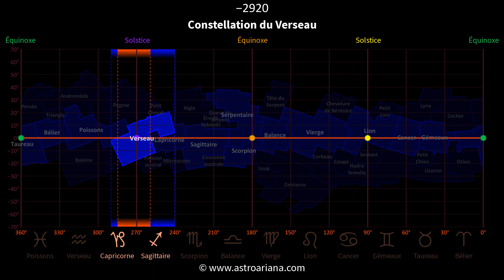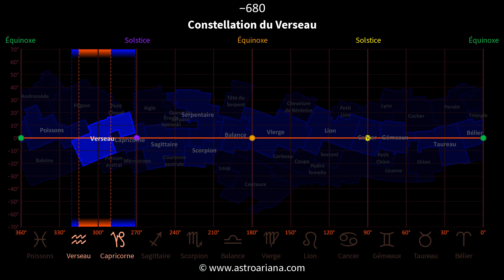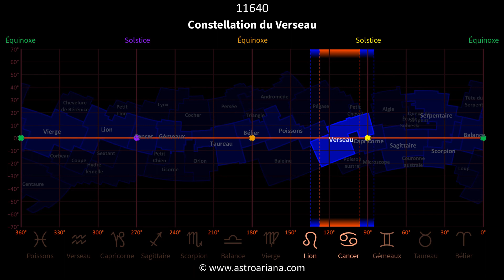Constellation du Verseau et zodiaque astronomique : 26 000 ans de précession - AstroAriana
L’écliptique est la trajectoire apparente décrite chaque année par le Soleil autour de la Terre. Par définition, le Soleil se trouve toujours exactement sur l’écliptique.

Toutefois le Soleil occupe différentes positions au nord ou au sud de l’équateur terrestre, en fonction du moment de l’année. Les équinoxes correspondent au moment où le Soleil est dans le plan de l’équateur terrestre. Les solstices correspondent au moment où le Soleil est le plus au nord ou le plus au sud de l’équateur terrestre : il est alors dans le plan perpendiculaire à l’axe des équinoxes.

L’équinoxe de mars détermine le point d’origine des longitudes écliptiques (point vernal) : sa longitude est donc de 0° par définition. Les 12 Signes du zodiaque astronomique sont définis par leurs longitudes écliptiques, repérées par rapport aux axes des équinoxes et des solstices. Chaque Signe occupe une largeur (L) d’exactement 30° en longitude écliptique :
- Bélier♈️ (Signe) : L = 30°, de 0° (équinoxe de mars) à 30°
- Taureau♉️ (Signe) : L = 30°, de 30° à 60°
- Gémeaux♊️ (Signe) : L = 30°, de 60° à 90° (solstice de juin)
- Cancer♋️ (Signe) : L = 30°, de 90° (solstice de juin) à 120°
- Lion♌️ (Signe) : L = 30°, de 120° à 150°
- Vierge♍️ (Signe) : L = 30°, de 150° à 180° (équinoxe de septembre)
- Balance♎️ (Signe) : L = 30°, de 180° (équinoxe de septembre) à 210°
- Scorpion♏️ (Signe) : L = 30°, de 210° à 240°
- Sagittaire♐️ (Signe) : L = 30°, de 240° à 270° (solstice de décembre)
- Capricorne♑️ (Signe) : L = 30°, de 270° (solstice de décembre) à 300°
- Verseau♒️ (Signe) : L = 30°, de 300° à 330°
- Poissons♓️ (Signe) : L = 30°, de 330° à 0° (équinoxe de mars)

En raison du phénomène de précession, l’écliptique et le zodiaque astronomique sont entraînés dans un lent cycle de 26 000 ans de rotation par rapport au fond stellaire. En conséquence, les équinoxes, les solstices, et les secteurs écliptiques du zodiaque astronomique sont en mouvement constant par rapport à la Voie Lactée, aux étoiles et aux constellations qui se trouvent en arrière-plan.

On dénombre 13 constellations qui se trouvent en arrière-plan de l’écliptique. En raison du phénomène de précession, aucune de ces constellations ne reste à la même position par rapport aux Signes du zodiaque astronomique. En outre, chacune de ces constellations a une forme différente et occupe donc une largeur (L) différente en longitude écliptique :
- Bélier (constellation) : L ≈ 29,2°
- Taureau (constellation) : L ≈ 42,2°
- Gémeaux (constellation) : L ≈ 28,2°
- Cancer (constellation) : L ≈ 24,1°
- Lion (constellation) : L ≈ 44,8°
- Vierge (constellation) : L ≈ 54,8°
- Balance (constellation) : L ≈ 26,6°
- Scorpion (constellation) : L ≈ 30,7°
- Serpentaire (constellation) : L ≈ 44,6°
- Sagittaire (constellation) : L ≈ 36,6°
- Capricorne (constellation) : L ≈ 30,6°
- Verseau (constellation) : L ≈ 49,5°
- Poissons (constellation) : L ≈ 52,3°

Alors que les 12 Signes du zodiaque astronomique recouvrent toutes les positions possibles des Planètes en longitude et latitude écliptique, les 13 constellations en arrière-plan de l’écliptique ne recouvrent qu’une partie des positions possibles des Planètes. En effet, à l’exception du Soleil et de la Terre, aucun corps du système solaire n’orbite exactement dans le plan écliptique : certaines Planètes peuvent parfois traverser des latitudes écliptiques significatives (par ex. Vénus ±3°, Lune ±5°, Mercure ±7°, Pluton ±17°) et sortir de la ceinture des 13 constellations écliptiques.

Il existe 13 constellations situées au nord des constellations écliptiques et susceptibles d’être traversées par des Planètes (en particulier par Mercure ou Pluton) : le Triangle, Persée, le Cocher, le Lynx, le Petit Lion, la Chevelure de Bérénice, la Tête du Serpent, la Queue du Serpent, l’Écu de Sobieski, l’Aigle, le Petit Cheval, Pégase, Andromède.

Il existe 13 constellations situées au sud des constellations écliptiques et susceptibles d’être traversées par des Planètes (en particulier par Mercure ou Pluton) : Orion, la Licorne, le Petit Chien, l’Hydre femelle, le Sextant, la Coupe, le Corbeau, le Centaure, le Loup, la Couronne australe, le Microscope, le Poisson austral, la Baleine.

Légende de la vidéo :
- l’année (de −13 000 à 13 000) est indiquée tout en haut
- délimitations IAU des constellations : contours bleus
- plan de l’écliptique : axe horizontal rouge
- longitudes écliptiques : graduations horizontales
- latitudes écliptiques : graduations verticales
- lignes en pointillés bleus : étendue en longitude écliptique de la constellation complète
- lignes en pointillés rouges : étendue en longitude écliptique de la section écliptique de la constellation
- position du Soleil aux équinoxes et solstices : icônes colorées

Simulation créée avec les données du logiciel libre Stellarium Une seconde de vidéo correspond à deux siècles en temps réel : la vidéo montre donc un temps accéléré par un facteur d’environ 6 milliards.